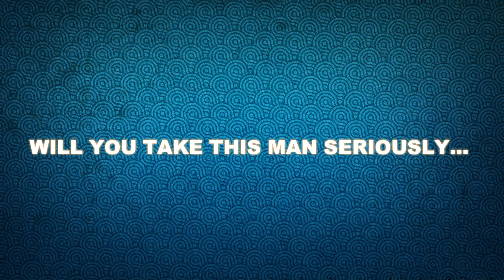SHAME ON YOU DR.ZAKIR NAIK AND BR IMRAN (The Word Shia)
Shia Muslim, Sunni Muslim, Ahle Ahadees, barelvi muslim, qadiani muslim, bohra muslim, zaidi muslim jamaat e islami, ismaili muslim,wahhabism muslim